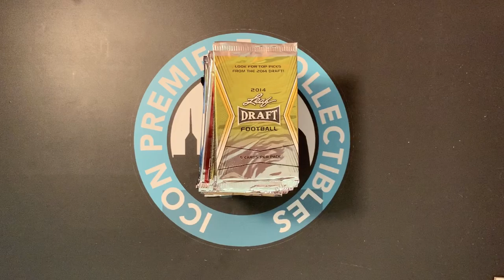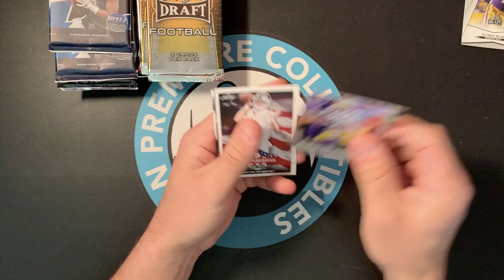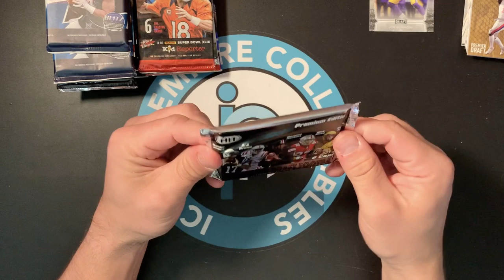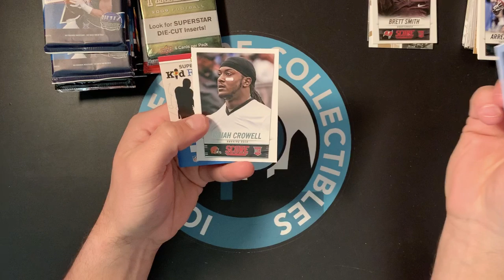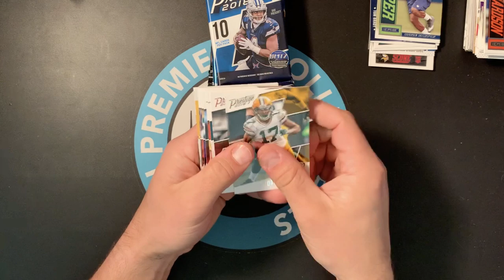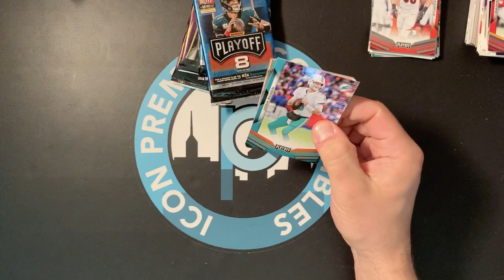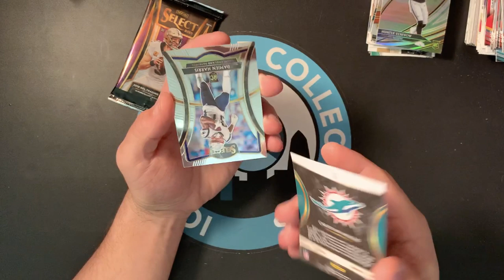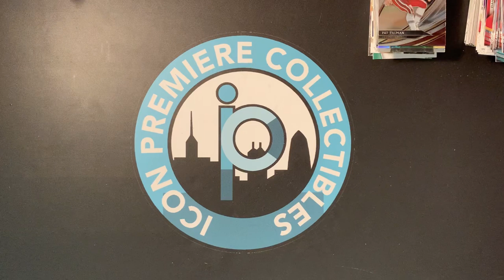Random Football Pack Opening!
I open up some more random packs.  This time, football!  Some nice hitties!